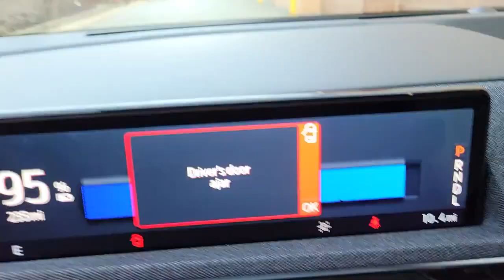2023 Ford Mustang Mach-E near me Highland Park, Arlington Heights, Skokie, Libertyville, Glenview, I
Rapid Red Metallic Tinted Clearcoat New 2023 Ford Mustang Mach-E Premium available near me in HIghland Park, Illinois at Highland Park Ford. Servicing the Arlington Heights, Skokie, Libertyville, Glenview, IL area.